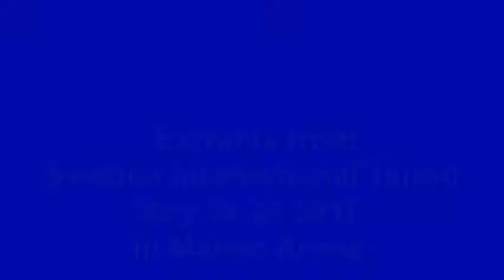SWEDEN INTERNATIONAL TATTOO 2011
Official extract of Sweden International Tattoo 2013